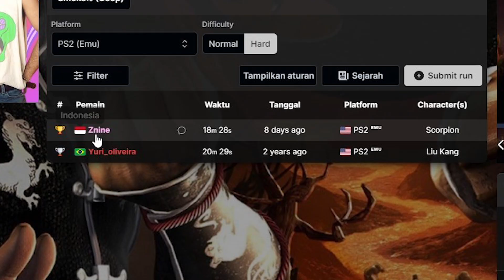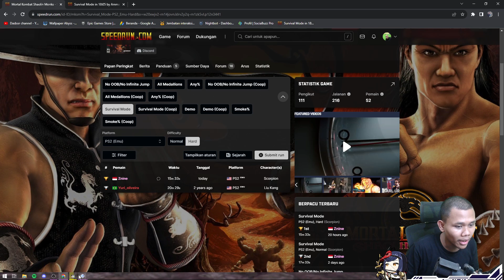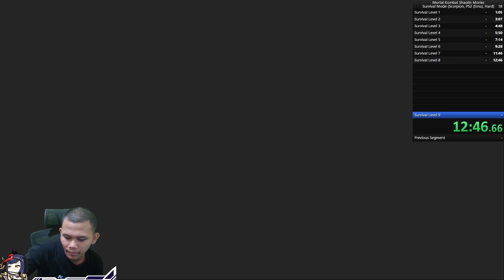Aku Berhasil Menjadi TOP 1 Di Game MK Shaolin Monks SURVIVAL HARD MODE 14:58.29 (PS2 EMU)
Pasti ada yg bisa lebih cepet lagi karena di video ini gw masih banyak blunder..
Dahh cukupp gak mau lagi gw ngejer Rekor lagi setidaknya udah pernah jadi TOP 1 di kategori "Survival Mode HARD Mortal Kombat Shaolin Monks PS2 EMU" Pertanggal 31 Juli 2023. Urusan mau di terima atau tidaknya sama moderator di Speedrun . com itu terserah Moderatornya.. tapi setidaknya gue berhasil ngalahin Rekornya si @speedznine  per tanggal 31 Juli 2023..

►Leaderboard Speedrun MK Shaolin Monks Survival HARD Mode (PS2 Emu)

Timestamps
00:00 Salam Pembuka
00:08 Penjelasan Isi Video
02:32 Speedrun Mengejar Rekor Top 1
18:55 Bacotan di Akhir Video sebelum Penutup Video

►Setup PC:
Prosessor : AMD Ryzen 7 5800X
MotherBoard : Aorus B550 Pro-P
Ram : Tridenz Neo 16GB (8x2)
VGA : Gigabyte RTX 3060 Gaming OC
SSD : M.2 PNY GEN 4 512GB
PSU : Seasonic Focus Gold 750W
Casing : Cube Gaming Dustin Black
CPU Fan : Corsair H100 240mm Liquid Cooler
Fan Tambahan : Aigo DarkFlash CL12 12CM x4
Storage : 2TB Kyo Ultimate M.2 & Hardisk WD Blue 2TB

Mohon Maaf yg sebesar-besarnya jika ada salah kata..

Terimakasih kepada : Allah SWT,Orang Tua,Youtube dan Semua yang udah pernah mampir ke Channel ini..